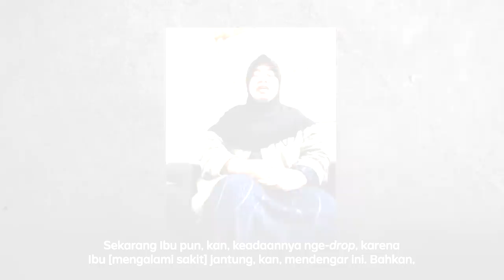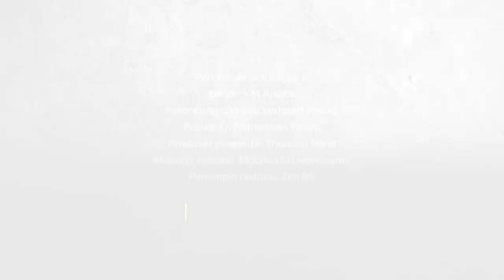Keluarga Sugeng, Tersangka Penabrak Selvi:“Kenapa Kami Jadi Kambing Hitam?” | Narasi Daily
Wulan Andriani, kakak kandung Sugeng Guruh, tersangka kasus tabrak lari Cianjur menggambarkan betapa keluarga mereka terpukul imbas kasus ini. Beragam cara hingga kini masih mereka upayakan agar Sugeng dapat dibebaskan. | Narasi Daily

(Narasi)